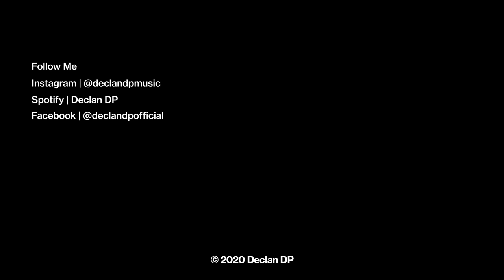Declan DP - Coast | Background Music, BGM for Vlogs, Travel & Gaming [AL+ Release]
Coast - Declan DP is the best free background music, BGM for your vlogs, travel & Gaming videos, and creative projects! 🎶 This upbeat and inspiring track is free to use with proper credit, making it an ideal choice for content creators. Whether you're crafting cinematic travel footage or lively vlogs, Coast will elevate your video’s vibe.

👉 Explore more free background music, BGM by Declan DP

Use Coast in your vlogs, travel videos, gaming content & YouTube tutorials.

Perfect for:
- Travel vlogs
- Gaming live streams
- YouTube tutorials and guides
- Tech reviews and unboxings
- Product reviews
- Motivational and lifestyle videos
- Creative projects
- Background Music
- BGM
- YouTube Shorts

❤️ Connect with Declan DP